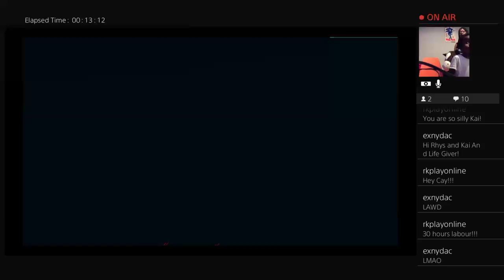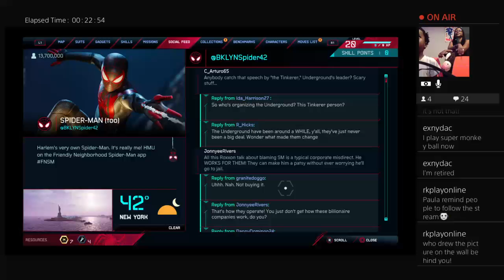Miles Morales Spider-Man (Live Stream on Twitch) - Rk Play Online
Rhys and Kai Stream Spiderman Miles Morales with Special Guest  Aunty Paula Owner and Creator of Forbes Voiceover.

The 3 chat about about Spiderman's new suit and how to sing the Spiderman's jingle.